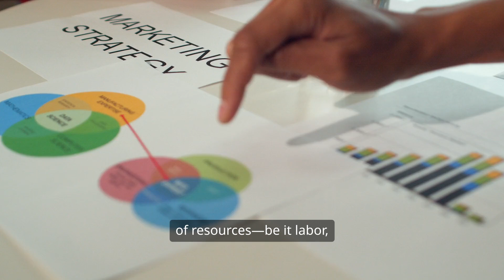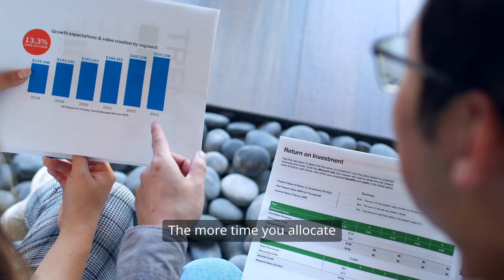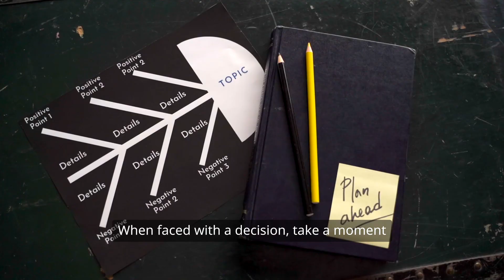Opportunity Cost Explained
The Law of Increasing Opportunity Cost: Driving Decision-Making in Production Possibility

In decision-making, the principle of trade-offs and opportunity cost hold significant importance. Every choice we make involves sacrificing the value of the second-best alternative. This notion of opportunity cost, subjective to individual preferences and circumstances, is pivotal in shaping our decisions.

The concept of opportunity cost gains even greater significance in economics when examining its relationship with production possibility. Production possibility entails the highest possible combination of two goods or services that an economy can efficiently produce by utilizing all available resources. This concept emphasizes optimizing resources to achieve maximum output within the given constraints.

So, given the existing resources, technology, and efficiency levels, it represents the boundary or limit of production capabilities. The Production Possibility Curve (PPC), or the Production Possibility Frontier, can visually represent this relationship.

The production possibility depicts an economy’s trade-offs when allocating its scarce resources. The scarcity of resources stems from their alternative uses. As an economy dedicates more resources to producing a particular good, it unavoidably sacrifices the production of other goods. This interplay between resource allocation and opportunity cost forms the basis of the law of increasing opportunity cost.

A comprehensive understanding of the law of increasing opportunity cost is paramount in decision-making. It necessitates carefully examining the trade-offs involved and thoroughly evaluating the potential gains and losses from resource allocation to different goods or services.

So, by recognizing the relationship between opportunity cost and production possibility, individuals and economies can make well-informed choices that optimize efficiency and output.

This blog post goes deeper into the intricate dynamics of the law of increasing opportunity cost and its profound impact on decision-making. We will explore examples, offer practical insights, and discuss strategic considerations that can empower individuals and economies to make sound choices in pursuit of their desired outcomes.